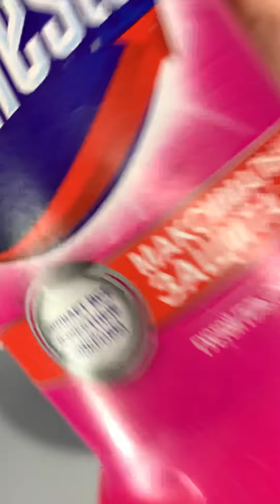Sink Clean ✨ Domestos & Пемолюкс & Sarma 💙